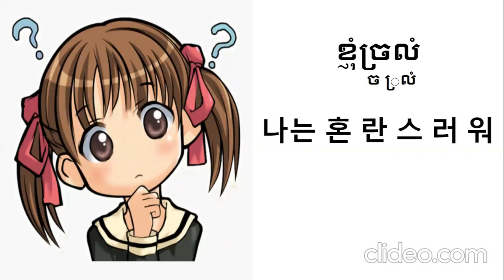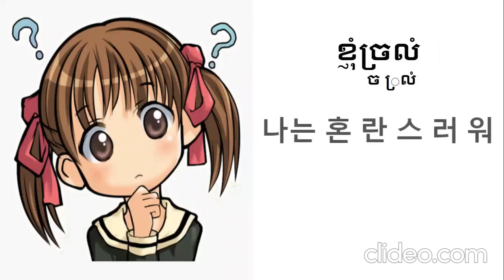រៀនភាសាកូរ៉េ - ពាក្យនិងឃ្លាមេរៀន ៥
​កូរ៉េ ពាក្យនិងឃ្លា ៥